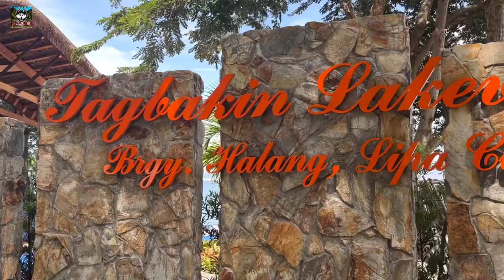Father & Son Bonding Moment /Batman & Robin-wooly siberian Husky- imported